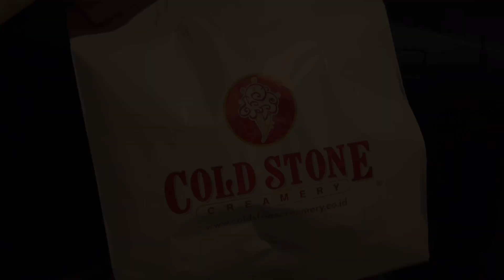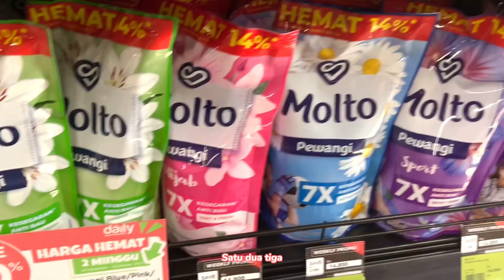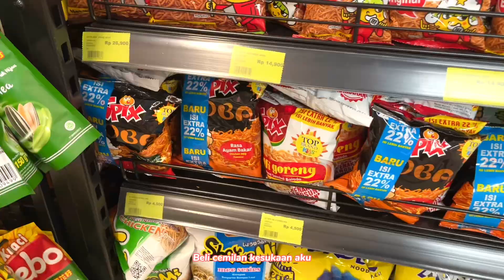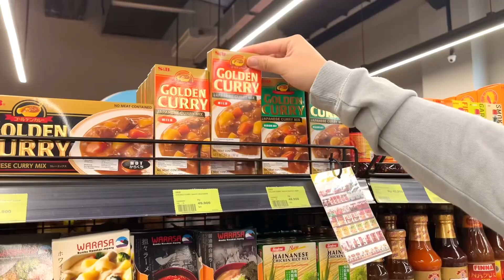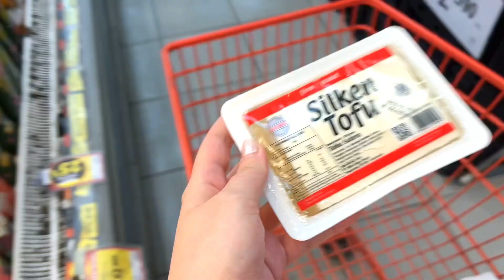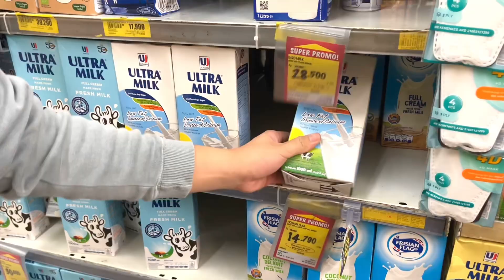Z-VLOG #16 || JALAN-JALAN KE MALL😛|GROCERY SHOPPING🛒🥰| NEMU JAJANAN SD😘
Hi guys! Welcome to Z-Vlog, hope you can enjoy my video💕

Really appreciate any criticism & suggestions ☺️